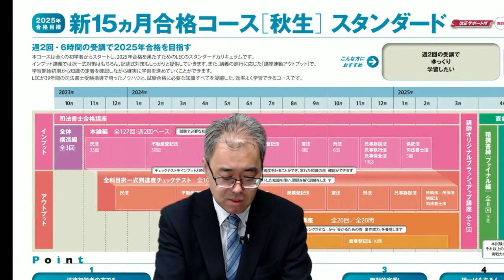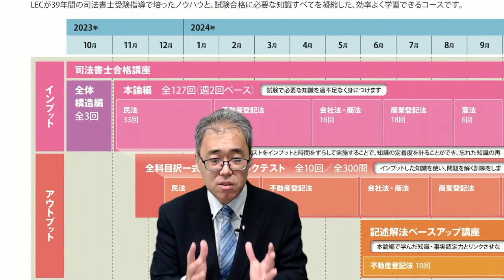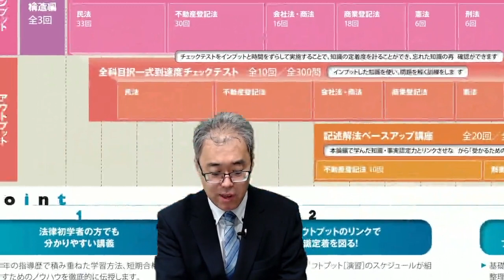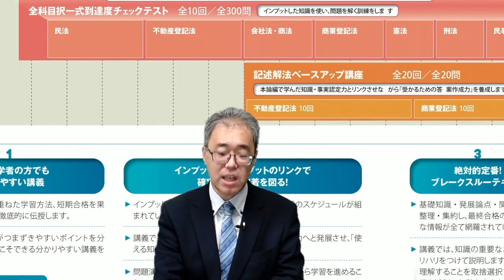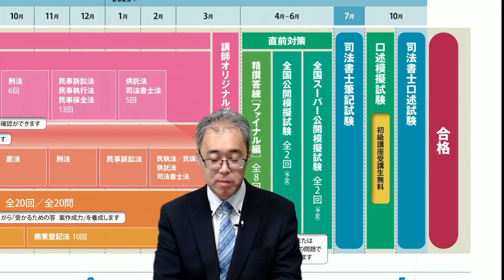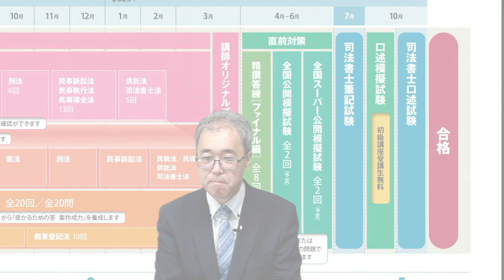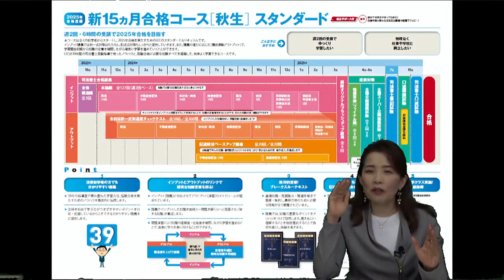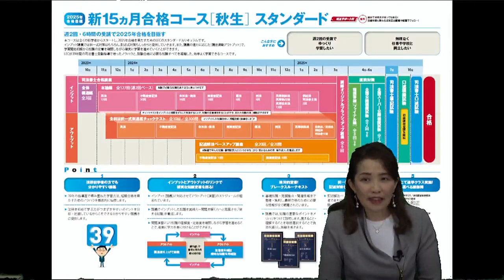【LEC司法書士】2025年合格目標 新15ヵ月合格コース スタンダード カリキュラム紹介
本コースは全くの初学者からスタートし、2025年合格を果たすためのLECのスタンダードカリキュラムです。 週2回のペースの受講で、仕事・育児・学業などと両立しやすいLEC伝統のコースです。

●資料請求　《資料は翌営業日に無料で発送いたします！》